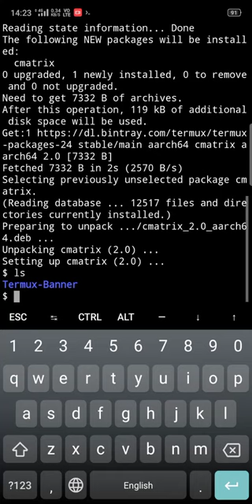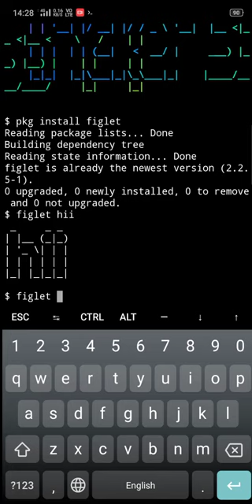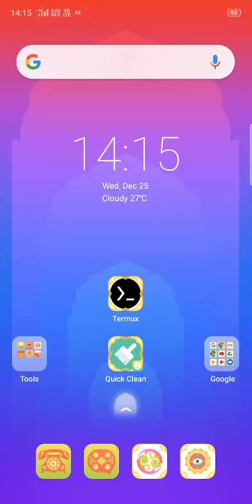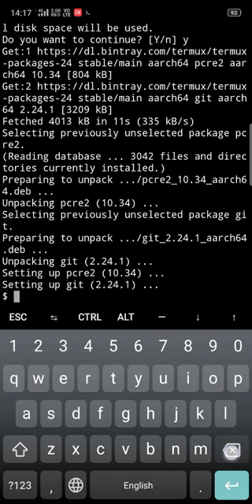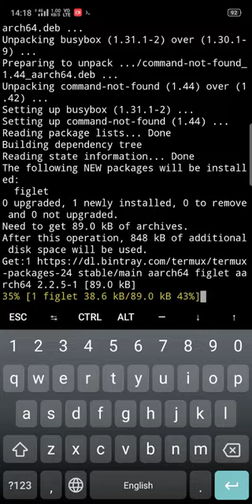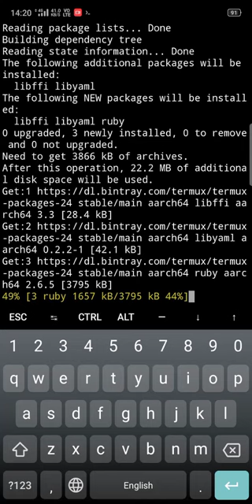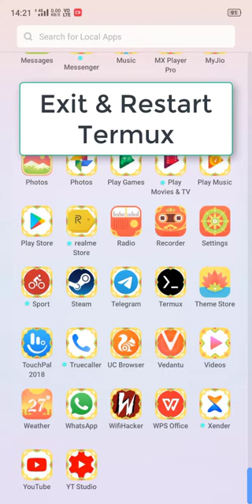Top 5 Tricks Of Termux App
hack bae termux,
hack fb phising via termux,
hack facebook com termux,
hack facebook account with_termux_2019,
termux how to hack android,
hack bae termux ig,
hack camera via termux,
hack camera termux,
lucky popstar hack termux,
termux nmap hack,
hacking no root termux,
hack fb termux terbaru no root,
hack android in termux or android,
hack ovo termux,
hack ovo dengan termux,
hack cashtree via termux terbaru,
hack safelinku via termux,
hack coc via termux,
termux hack yapma,
hack wifi termux 2019 no root
trick termux
termux tricks
top 5 tricks
top 5 termux tricks
termux tricks and tut,
termux all tricks studio,
tricks of termux,
termux simple tricks,
termux tricks & tut